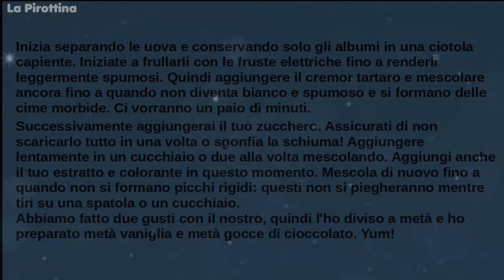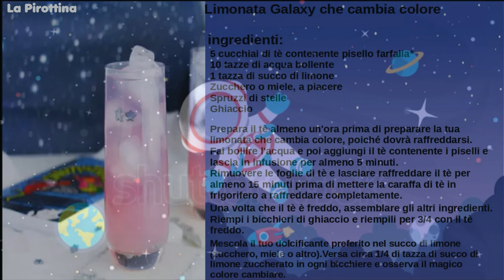Ricette per bambini che sì ispirano allo spazio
Sono andata a scovare per voi un bel po' di ricette,che sono perfette per presentare a una festa o semplicemente per far sognare i vostri bambini🤗🤗🤗🤗🤗🤗🤗🤗

I went to find a lot of recipes for you, which are perfect for presenting at a party or simply to make your children dream🤗🤗🤗🤗🤗🤗🤗🤗

Editing:Shotcut
Link dei libri miei e di Olimpia: